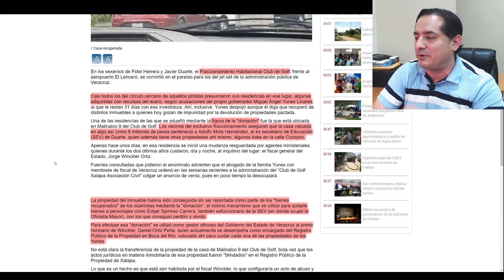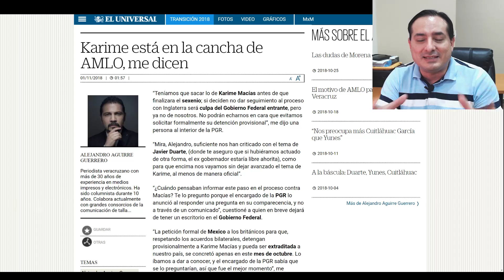Yeidckol revela protección de Yunes a funcionarios de Duarte